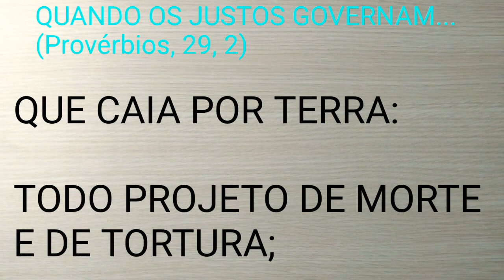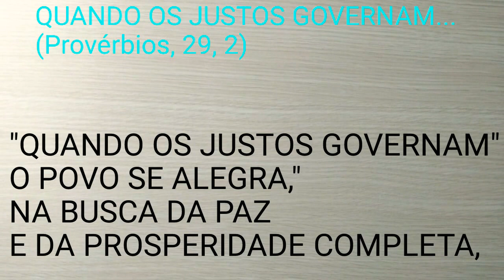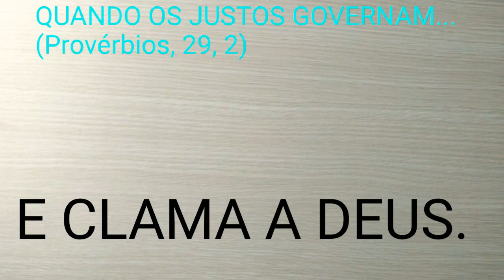(MÚSICA) QUANDO OS JUSTOS GOVERNAM(Prov. 29,2).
"QUANDO OS JUSTOS GOVERNAM/ O POVO SE ALEGRA" NA BUSCA DA PAZ
E DA PROSPERIDADE COMPLETA, "MAS QUANDO OS ÍMPIOS DOMINAM, O POVO GEME", O POVO REAGE
E CLAMA A DEUS.

QUE CAIA POR TERRA:
TODO PROJETO DE MORTE E DE TORTURA/
TODA APOLOGIA DA DITADURA/
TODO ABUSO E EXCESSO NA CENSURA.

QUE DEUS NOS LIVRE:
DA PESTE, DA FOME E DA PENÚRIA/
DA PRÁTICA DO ABORTO E DA LUXÚRIA/
DAS ARMAS QUE ENCORAJAM PRA LOUCURA.

A ARMA DO CRISTÃO É A ORAÇÃO!
REVESTE-NOS, SENHOR(oh, oh)
COM A TUA ARMADURA.